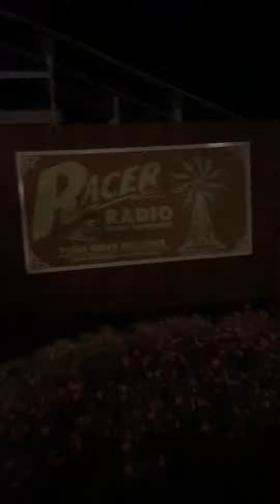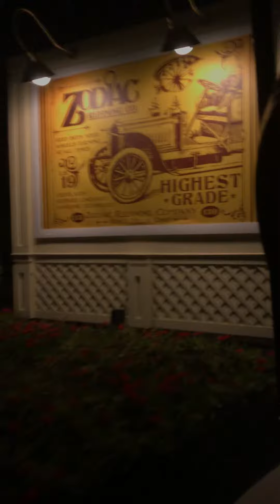Antique cars with a 9 year old driver! How did so do? 😱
Hey guys! Ended our day with a little ride on antique cars at kings island in mason, Ohio. How did she do? Watch and see!